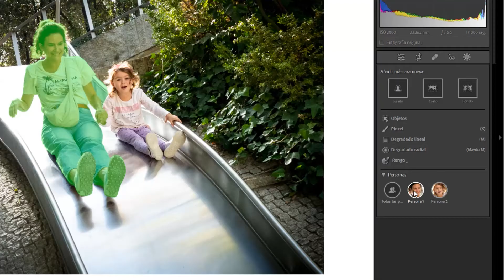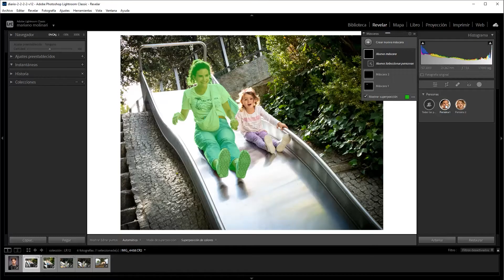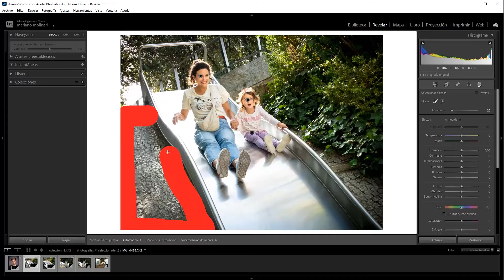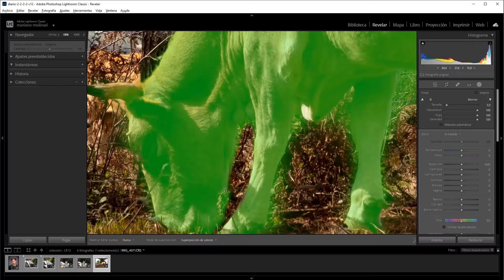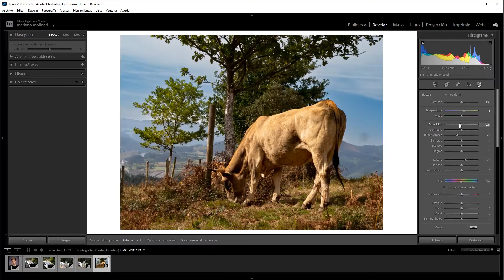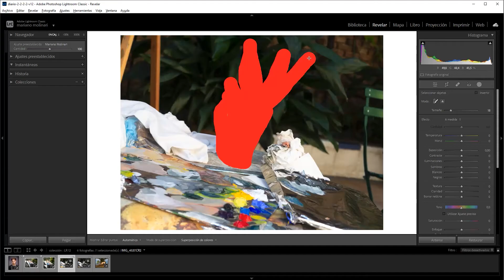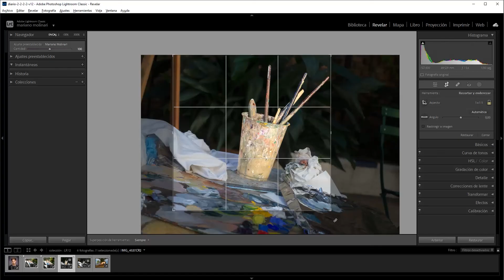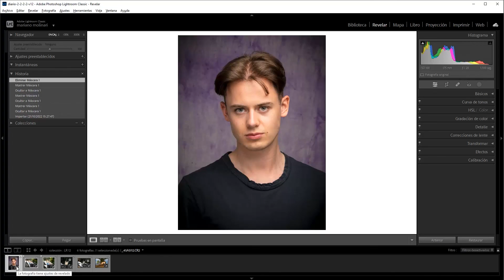¿Qué son las máscaras inteligentes en Adobe Lightroom 12?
00:00 - Máscaras inteligentes
01:19 - Detección y selección de personas en Lightroom 12
01:55 - Selección y mascara de piel de rostro en Lightroom 12
02:31 - Selección y mascara de cejas en Lr 12
03:18 - Selección y mascara de dientes en Lightroom 12
03:45 - Selección de piel de rostro y mascara en Lightroom 12
04:26 - Mascara de opción objetos Lightroom 12
06:18 - Selección y mascara de sujeto en Lightroom 12
07:46 - Selección y mascara de cielo en Lightroom 12
09:01 - Selección de objetos por marco o por dibujo y mascaras en Lightroom 12

Máscaras inteligentes en Adobe Lightroom 12.
¿Que hay de nuevo en Adobe Lightroom Classsic CC Versión 12?
Las nuevas máscaras inteligentes de la actualización de Lightroom  de octubre 2022 permiten seleccionar personas y objetos, en un diálogo natural con la edición de nuestras fotografías. Resulta posible seleccionas rostros, ojos, pupilas, bocas y cejas.
La versión 12 de Lightroom es muy potente!